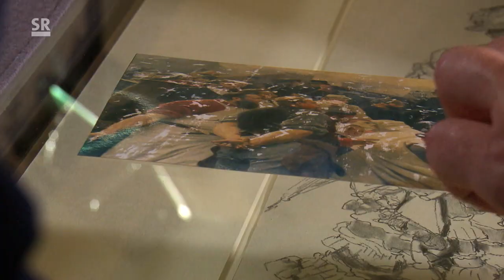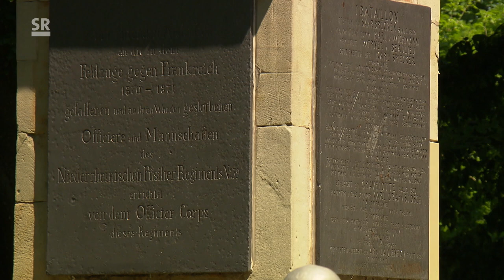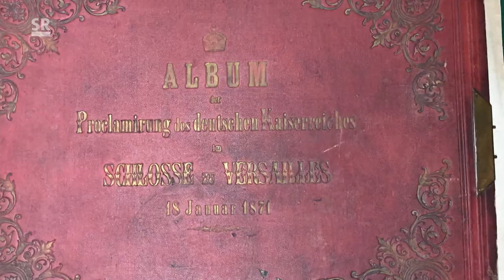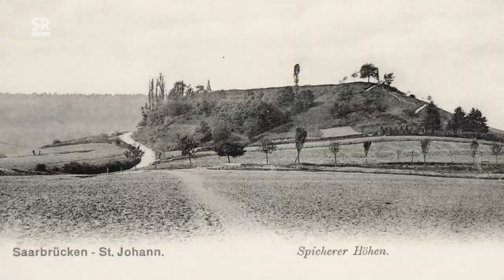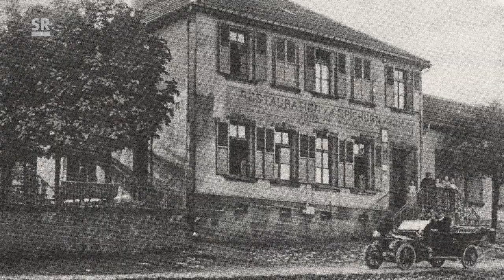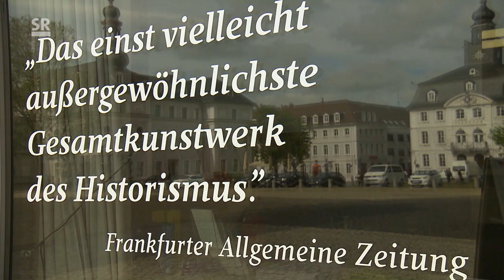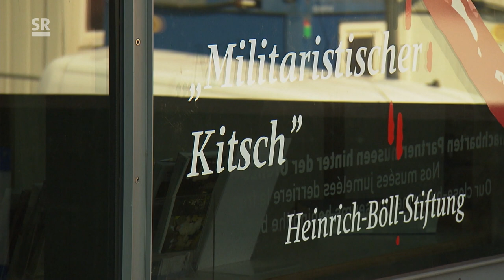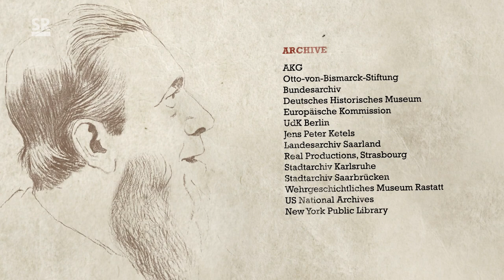Malerei und Geschichte: Anton von Werners Saarbrücker Rathauszyklus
Anton von Werner gilt als bedeutendster Maler des Deutschen Kaiserreichs. Sein bekanntestes Werk, "Die Kaiserproklamation in Versailles", ist in jedem Geschichtsbuch abgedruckt. Lange vergessen war hingegen sein monumentaler "Saarbrücker Rathauszyklus"; sieben großformatige, nahezu fotorealistisch wirkende Gemälde, die Preußen der Stadt als Dank für die Opferbereitschaft in der Schlacht am Spicherer Berg schenkte. Sie waren jahrzehntelang in einem eigens erbauten Saal ausgestellt und lockten viele Menschen an, die die Orte des Deutsch-Französischen Kriegs besuchten. In der Bombennacht im Oktober 1944 wurde der Rathaussaal zwar zerstört, die Bilder aber wurden gerettet. Fünf der sieben Gemälde konnten in den 1990er Jahren restauriert werden.

Vor wenigen Jahren erwarb Simon Matzerath, Direktor des Historischen Museums Saar (HMS), die zusammengerollten Gemälde, um ihre politische Aussage und ihre Funktion für das Deutsche Kaiserreich nach heutigem Forschungsstand neu zu bewerten und sie in einer Ausstellung zum 150. Jahrestag des Deutsch-Französischen Krieges zu zeigen. Neben dem Porträt Otto von Bismarcks wurde die "Ankunft König Wilhelms I. in Saarbrücken" sogar live in der Ausstellung restauriert. Restauratorin Katharina Deimel musste auf mehreren Quadratmetern Schimmel beseitigen, Löcher flicken und plötzlich auftretende Falten glätten, bis dieses Gemälde endlich wieder aufgehängt werden konnte.

Monumentale Gemälde, realitätsgetreu bis ins kleinste Detail: Wer den "Sturm auf den Spicherer Berg" oder die "Ankunft König Wilhelms I. in Saarbrücken" im Anbau des damaligen Saarbrücker Rathauses betrachtete, der empfand spontan: Genauso hat es sich zugetragen im Kriegssommer 1870. Oder etwa doch nicht? Bei genauerem Hinsehen wird deutlich: Nichts hat der Künstler Anton von Werner hier dem Zufall überlassen. Jedes noch so kleine Detail folgt einer ausgeklügelten Inszenierung.

Die Filmemacherin Annette Bak hat diese Arbeit begleitet und festgestellt, dass die Fragen, die der "Saarbrücker Rathauszyklus" aufwirft, sich als erstaunlich aktuell erweisen: Was ist Wahrheit? Welche Botschaft können Bilder transportieren? Welche politische Absicht steckt dahinter? Um sie zu beantworten, hat sie die Historiker Paul Burgard (Saarländisches Landesarchiv), Simon Matzerath (HMS), Laurent Thurnherr (Musée de la Guerre de 1870 et de l'Annexion) und die Historikerin und Kunsthistorikerin Charlotte Schenique befragt.

Dieses "SAARTHEMA" wurde am 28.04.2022 im SR Fernsehen ausgestrahlt.